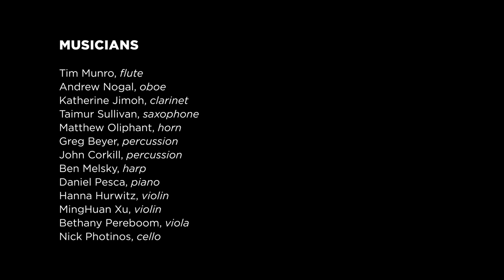Time-Time-Time by Zosha Di Castri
The Grossman Ensemble premieres "Time-Time-Time" by Zosha Di Castri on May 20, 2022 at the University of Chicago's Logan Center for the Arts in Chicago, IL. Commissioned by the Chicago Center for Contemporary Composition.

Grossman Ensemble
James Baker, conductor
Christopher L. Willis, audio recording and production
Mike Grittani, video production